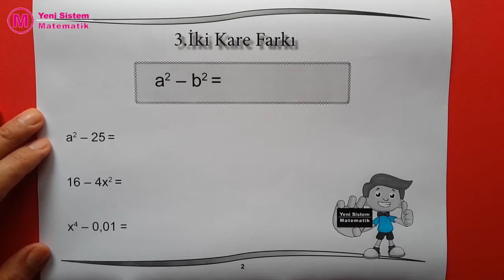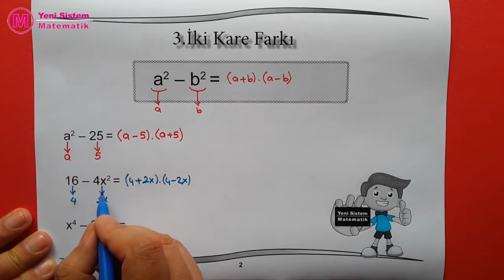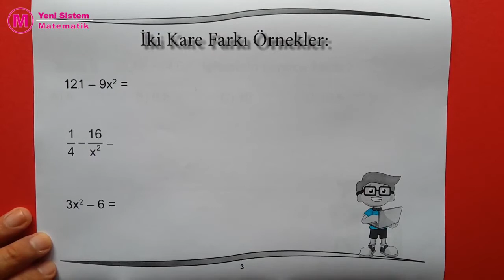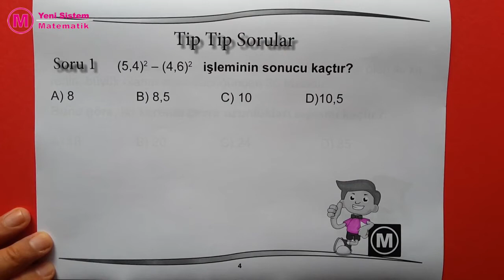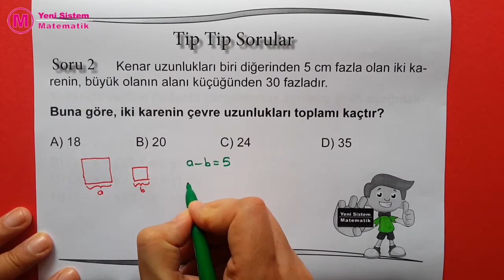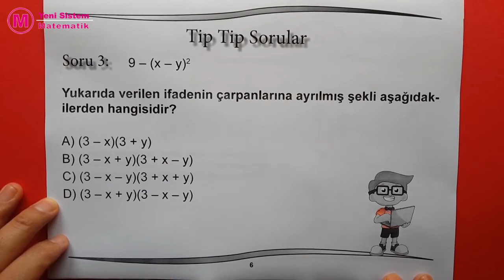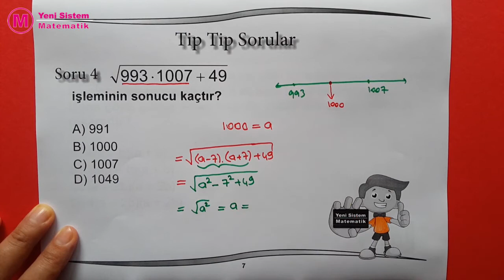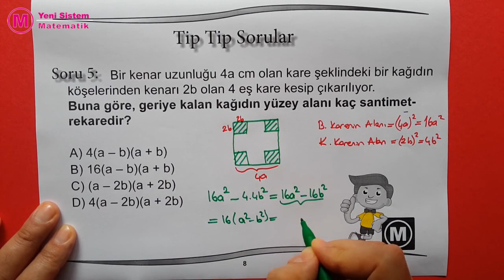Çarpanlara Ayırma -3 İki Kare Farkı Yeni Sistem 8.sınıf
KANALIMIZ YENİ AÇILDI. Çarpanlara Ayırma İki Kare Farkı konusunu kolay anlaşılır ve çok ayrıntılı anlattım. İki kare farkını hiç böyle dinlemediniz.

Merhabalar
Teog kaldırıldı. Yeni örnek kitapçık ve örnek sorular yayınlandı. Liselere Giriş Sınavında yapılan değişikliklerden en büyük payı matematik soruları aldı. Youtube da bu konuda çok büyük eksiklik olduğu düşüncesindeyim. Ortaokul matematik yeni müfredat ta konu anlatımı, soru çözümü en başarılı kanallardan tonguç akademi, şenol hoca, hocalara geldik kanalların da bile yapılmadığını fark ettim. Video ların tonguc akademide kiler kadar kısa ve eğlenceli olmasa da çok faydalı olacağını düşünüyorum.

ALES sayısal yetenek soruları
Yeni Müfredat
Teog Soruları
İlköğretim Matematik Konu Anlatımı
En Kolay Matematik Öğrenme
TYT Sınavı
Ygs Lys Geometri Dersleri